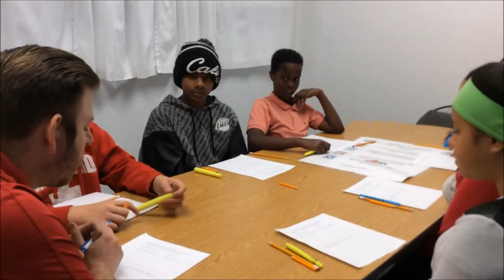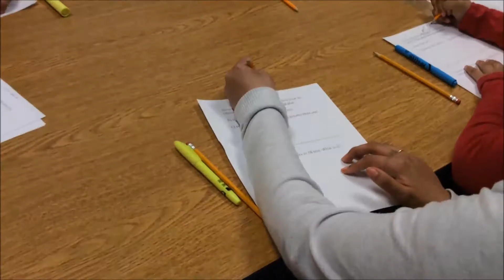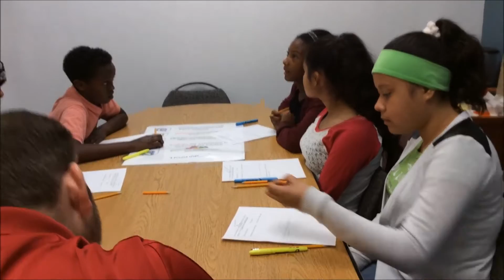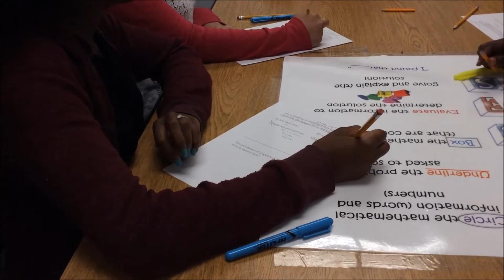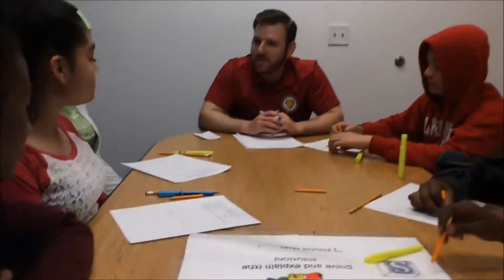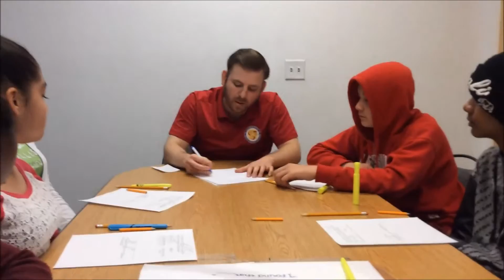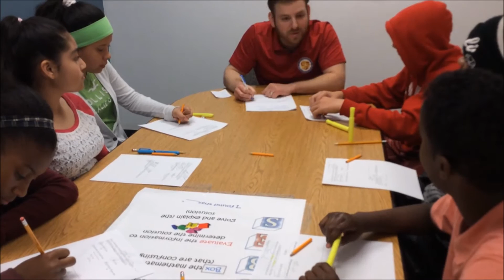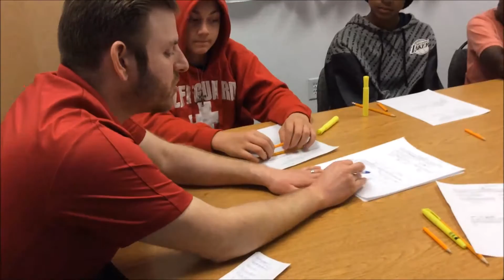Close Reading Word Problems in Middle School Math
Math teacher Joe Assof at Health Sciences Middle School in San Diego is working with an outstanding group of students who use close-reading to understand two short word problems. The students are using an annotation scaffold to guide their thinking as they read and discuss the word problems.